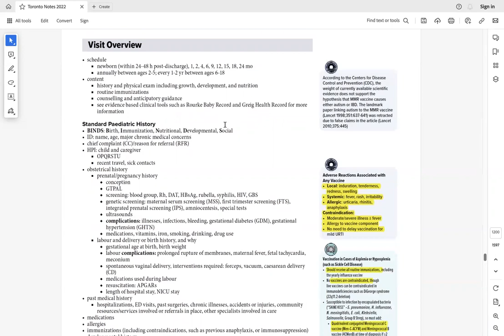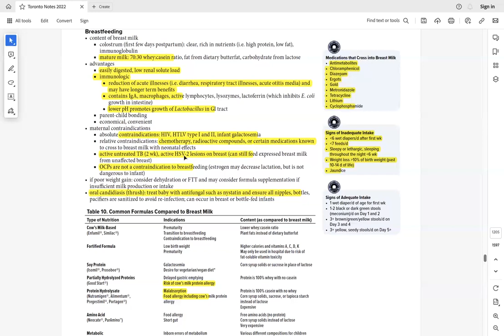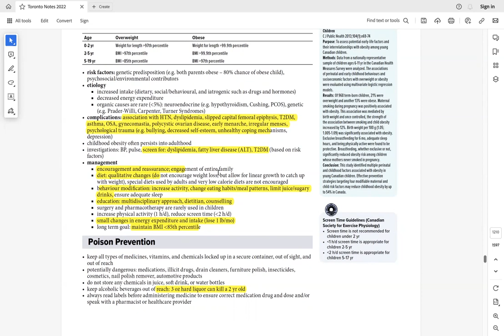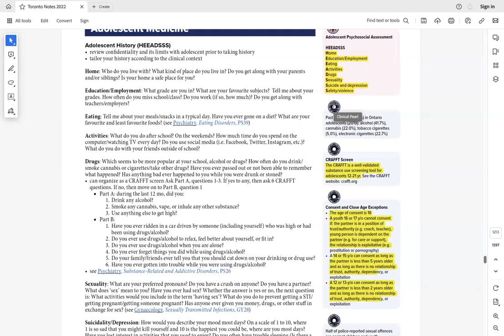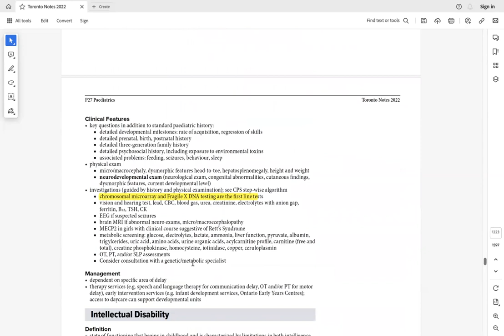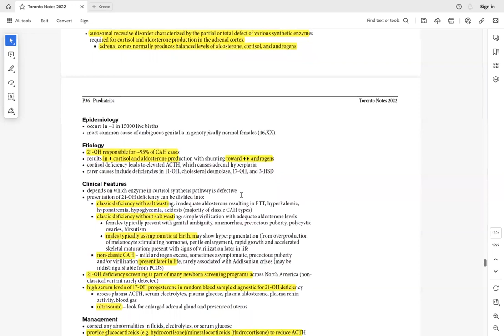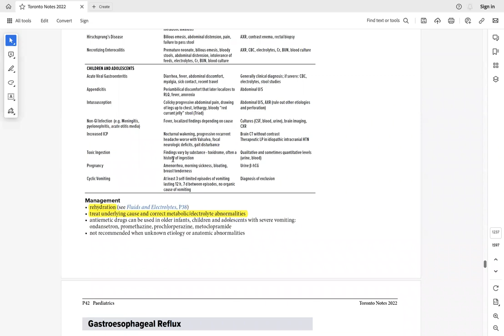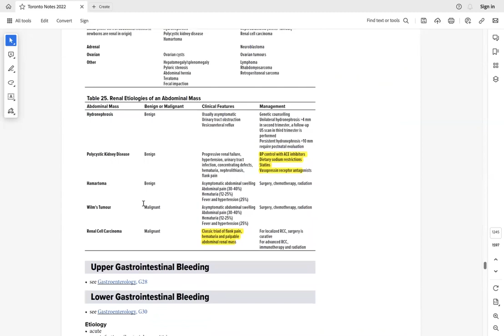Paediatrics Class 1